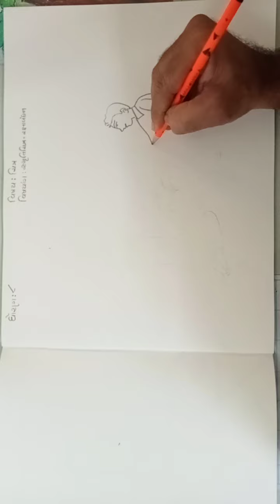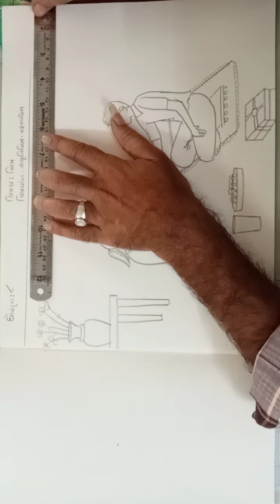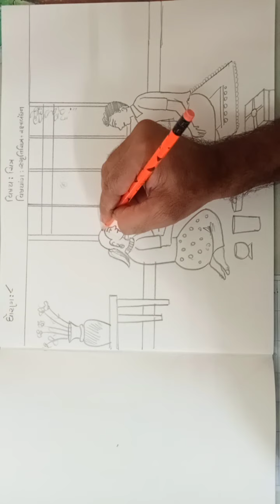Std 8 Smruti Chitra Rakshabandhan